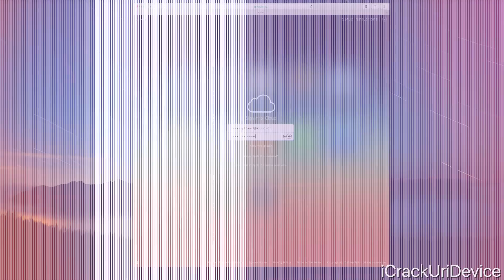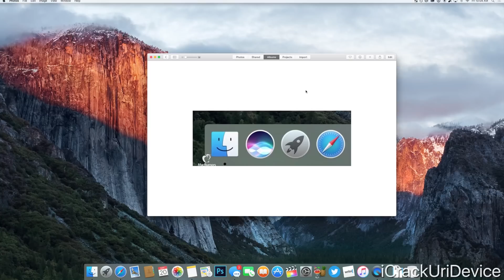WWDC 2016 Live - iOS 10 & More!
Apple Event WWDC 2016 Keynote: LIVE! iOS 10, macOS 11, tvOS 10, watchOS 3 and More on Monday June 13th, 2016 Video Stream.